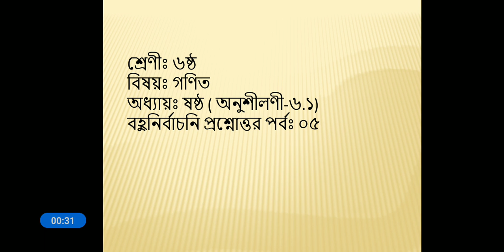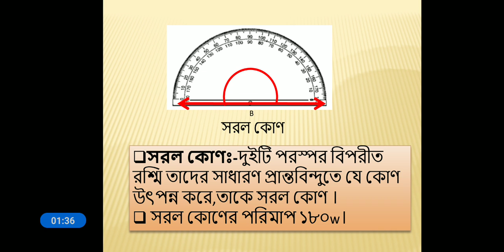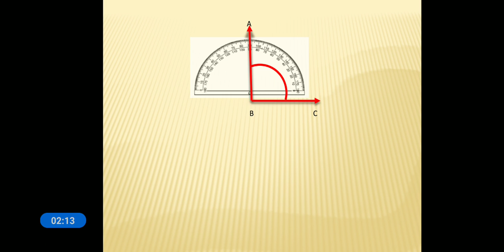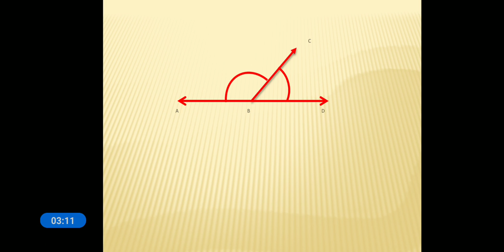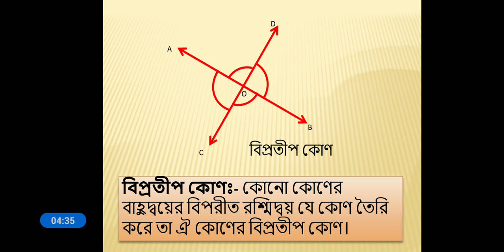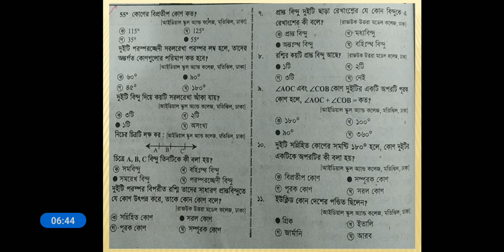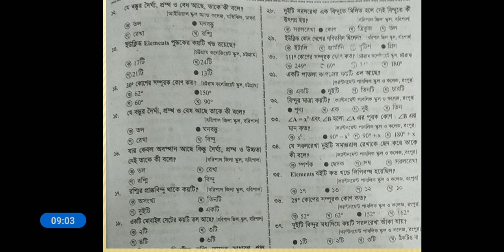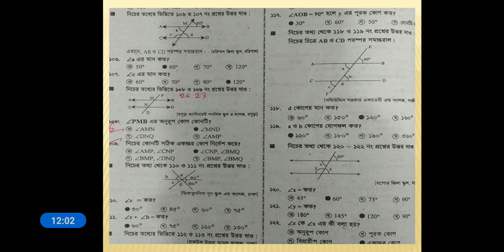SB,MCQ Class VI,Lecture No 05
শ্রেণি:৬ষ্ঠ
বিষয়:গনিত(SF-1/MCQ-5)SB
শিক্ষক:শেখর বিশ্বাস,প্রভাষক(গনিত)